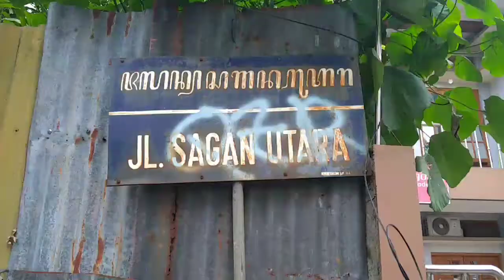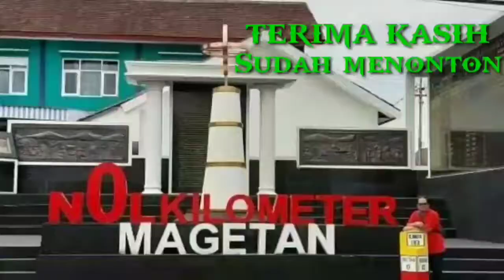PERSIAPAN KIRAB MERTI BELIK KAMPUNG SAGAN, YOGYAKARTA 2020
Assalammualaikum pakdhe budhe, bapak ibu, om tante, kakak adik, masbro mbaksist dan para youtuber semuamuanya.

Kembali lagi ke channel Crisk Anggono, kali ini akan tayang video tentang persiapan pasukan bersurjan yang mau ikut kirab budaya Merti Belik kampung Sagan.
Acara ini sebenarnya diadakan tahun 2020 kemarin, hanya menunggu jadwal antrian upload.

Terimakasih.
Wassalam..